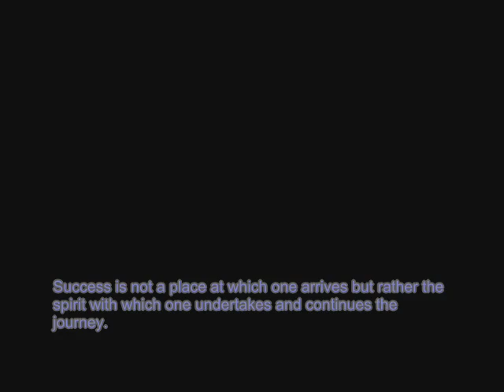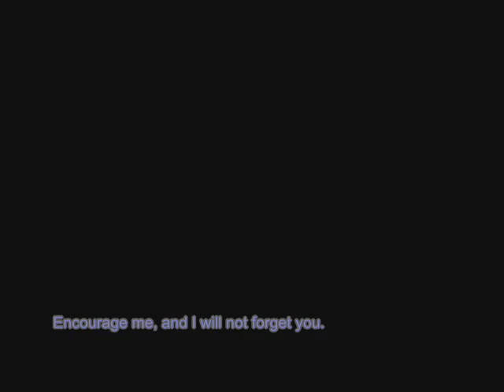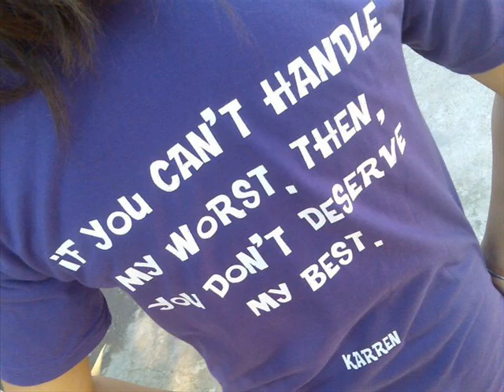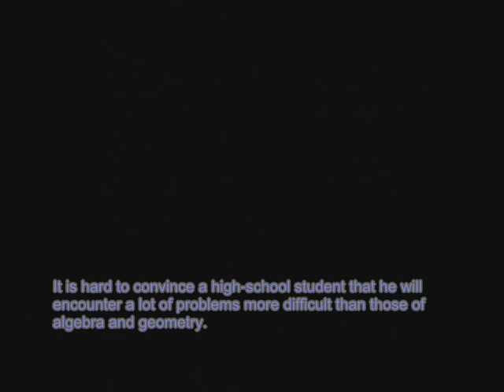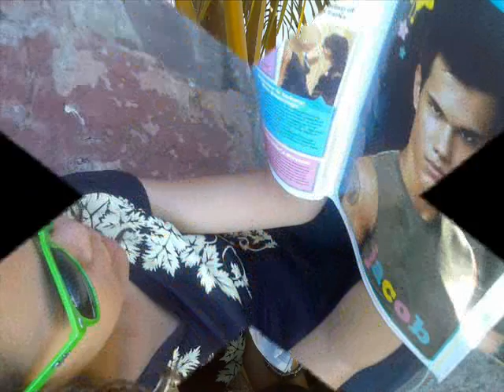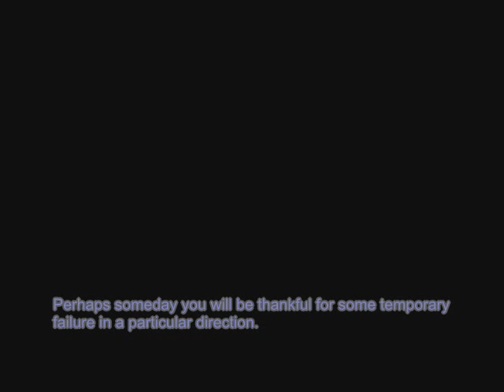IV - St. Florian ( 2010 - 2011 )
Saint Florian :)